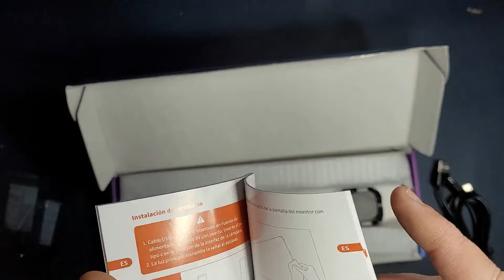Smart Luces LED, RGB Tiras LED Control de App con Múltiples Efectos, Barras de luces interesantes